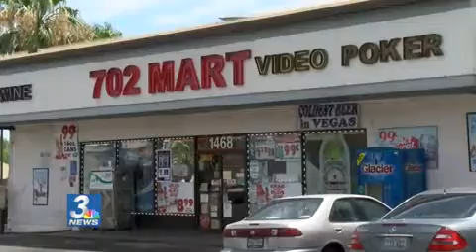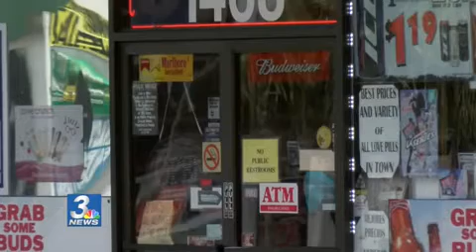Local businessman revoked license after &#39;spice&#39; bust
Las Vegas City leaders voted to revoke Thamer Jarjees' business licenses after at least one of his properties was raided by police for allegedly trafficking illegal synthetic drugs â also known as âspice.â
Jarjees was arrested on Feb. 5, 2015 after Las Vegas Metro Police served a search warrant at the 702 Mart on Charleston Blvd. Nathan O'Neal has more information.

news 3,ksnv. las vegas,nv,nevada,news,weather,traffic,entertainment,sports,community,intermountain,nbc